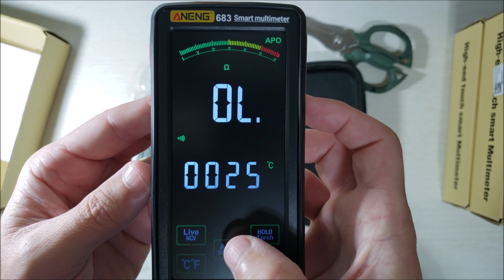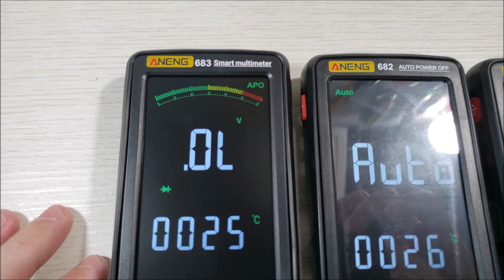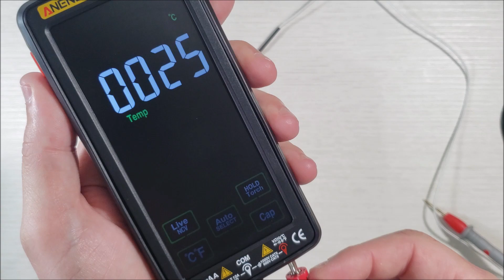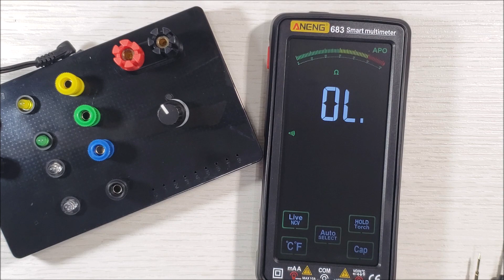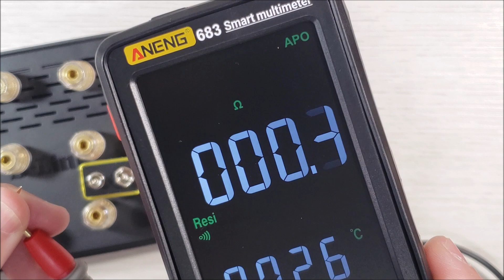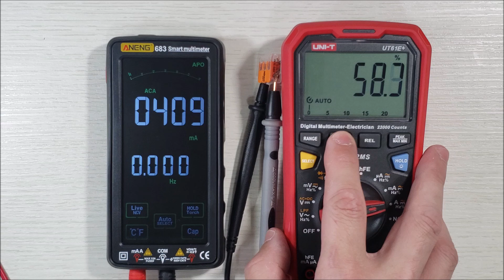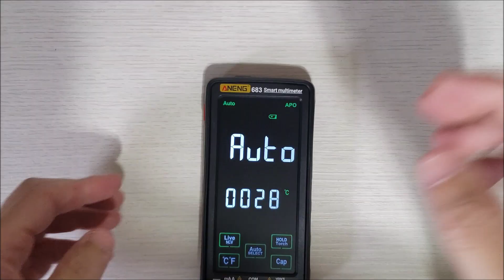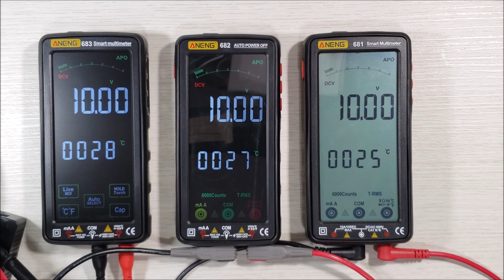Aneng 683 com touch screen bateria recarregável e seus irmãos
O Aneng 683 e seus irmãos 682 e 681 são multímetros baratos com bastante recursos, possuem bateria interna recarregável e display bem grande.
O 683 tem o diferencial de possuir touch screen.

00:00 - Introdução
04:10 - NCV e LIVE
05:18 - Tensão DC
05:45 - Temperatura
07:00 - Tensão AC
08:00 - Diodos e LEDs
09:00 - Continuidade e resistência
10:20 - Capacitância
11:10 - Vantagem da função Auto
12:20 - Frequência
13:20 - Medição de corrente AC DC
15:00 - Conhecendo por dentro
18:30 - Conclusões